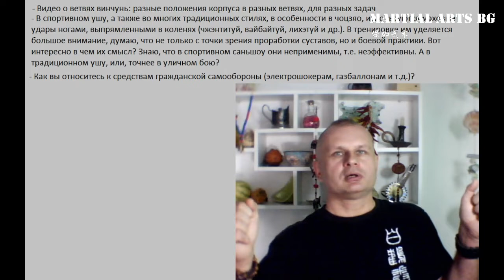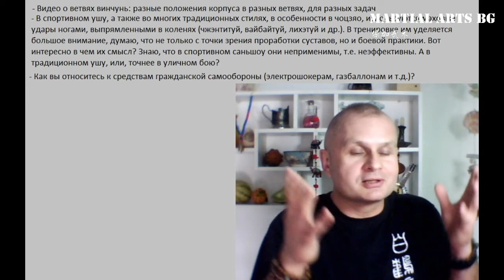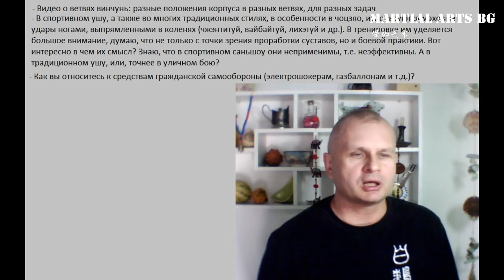Травмы на тренировках Нарезка из стримов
Способы оплаты:
2) TransferWise:
Имя владельца счета в TransferWise
Stanislav Rapnitskiy
IBAN
DEKTDE7GXXX
Адрес
Handelsbank
Elsenheimer Str. 41
München
80687
Germany